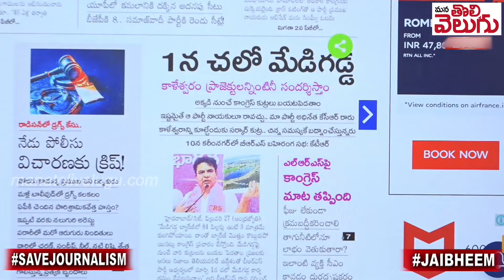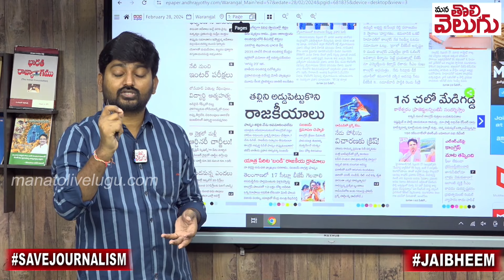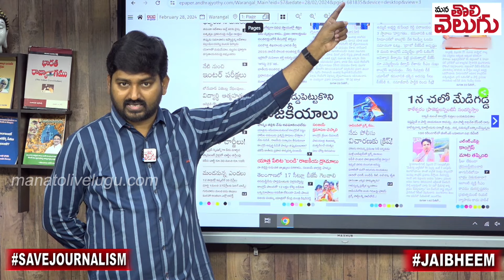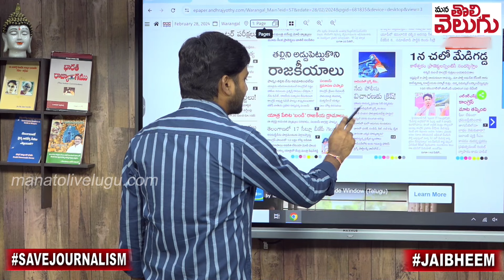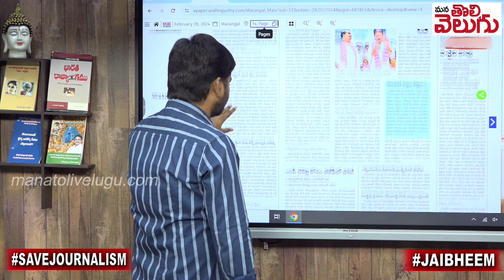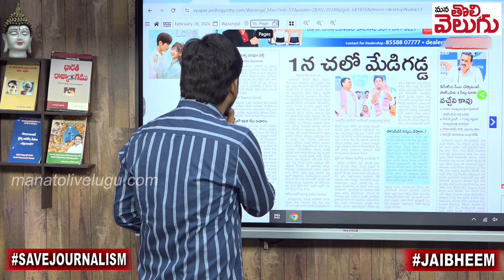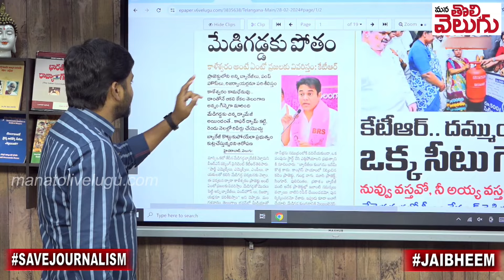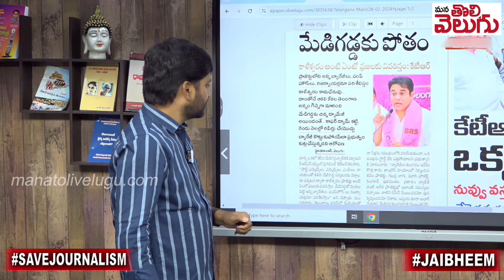ఏం పీకనీకి మేడిగడ్డకు పోతవ్ !! దమ్ముందా కెటిఆర్ ...? | KTR Going To Medigadda | ManaTolivelugu